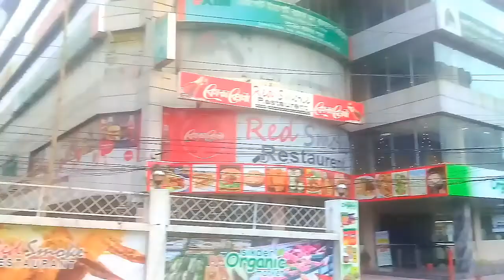রায়ের বাজার শহীদ বুদ্ধিজীবী স্মৃতিসৌধ (Shahid Buddijibi Sriti Shoudho)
আমাদের মুক্তিযুদ্ধের স্মৃতিবিজরিত যে সকল স্থান ও স্থাপনা রয়েছে তারই মধ্যে প্রধান একটি স্থাপনা হলো ‘রায়ের বাজার শহীদ বুদ্ধিজীবী স্মৃতিসৌধ’। শহীদ বুদ্ধিজীবী স্মৃতিসৌধ(Shahid Buddijibi Sriti Shoudho) বাংলাদেশের মুক্তিযুদ্ধের শহীদ বুদ্ধিজীবীদের স্মরণে নির্মিত একটি স্মৃতি স্মারক। এই স্মৃতিসৌধটি ঢাকার মোহাম্মদপুর থানার রায়েরবাজার এলাকায় অবস্থিত।

দেশের যে কোন প্রান্ত থেকে সরাসরি মোহাম্মদপুর  অথবা ফার্মগেইট চলে আসুন। মোহাম্মদপুর  থেকে রিক্সা করে শহীদ বুদ্ধিজীবী স্মৃতিসৌধ যাওয়া যায়।

ফার্মগেইট থেকে যেতে চাইলে ফার্মগেইট টু মোহাম্মদপুর  কিছু বাস সার্ভিস আছে সেগুলো কিংবা টেম্পুতে করে মোহাম্মদপুর চলে আসুন। মোহাম্মদপুর  থেকে রিক্সা করে শহীদ বুদ্ধিজীবী স্মৃতিসৌধ।